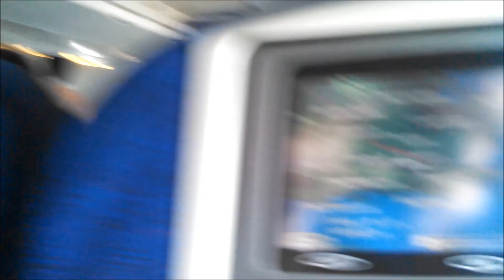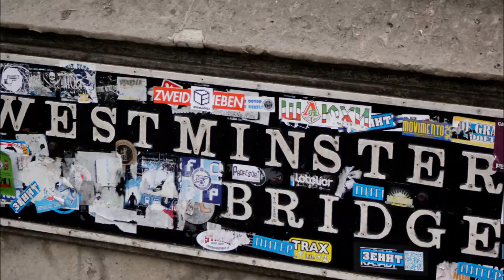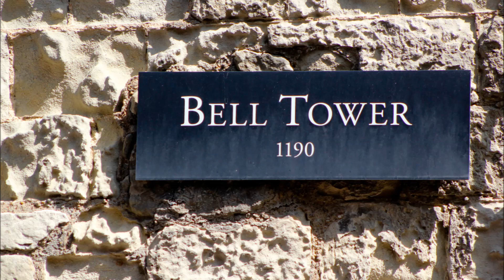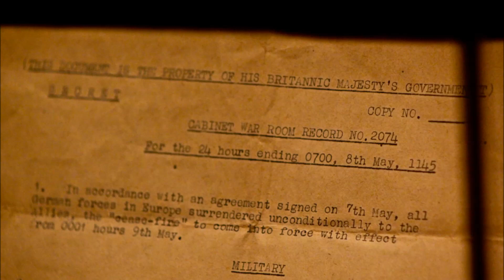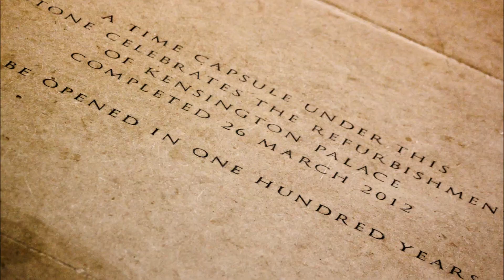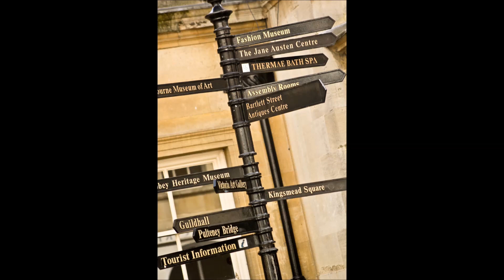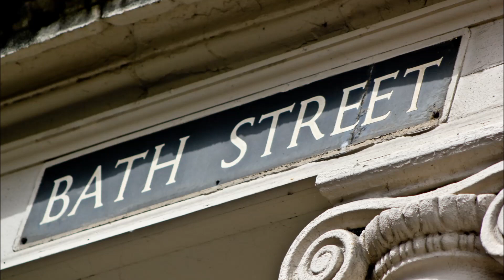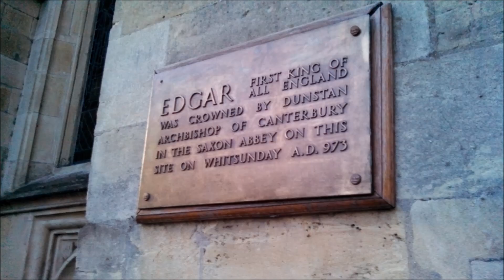Our 2013 Trip To England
England Trip 2013